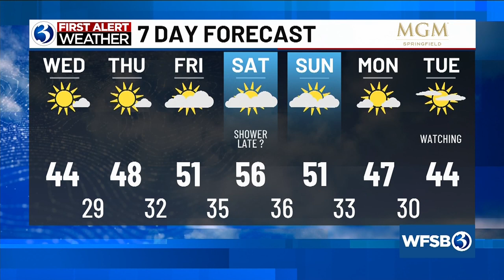Your Wednesday morning update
Your Feb. 7 morning update from Channel 3 Eyewitness News.